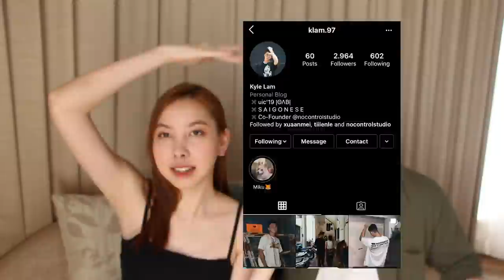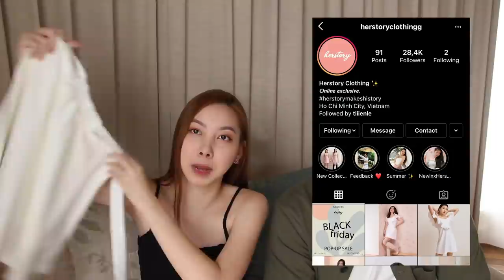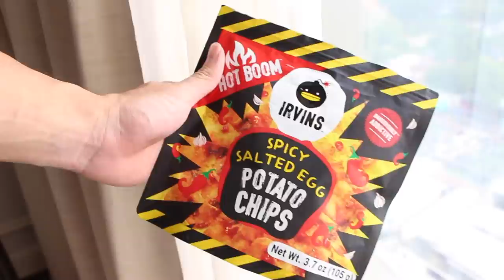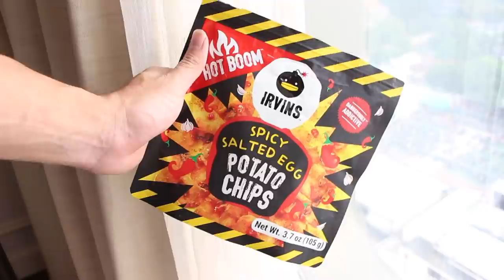November Favorites ft. Boyfriend | TIEN LE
PONDS: Bộ đôi kem dưỡng ngày và đêm - Pond's White Beauty với công nghệ Vitamin Glutaboost - hiệu quả hơn Vitamin C gấp 10 lần mang tới 3 công dụng dưỡng sáng da, giúp da ẩm mịn và làm mờ vết thâm.